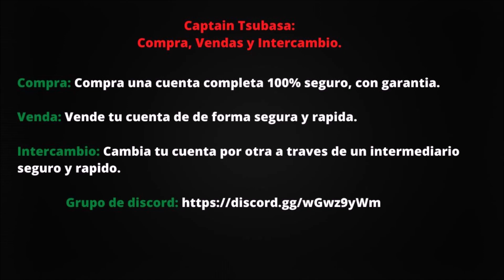¡¡ME ENFRENTO A UN TOP 16 DREAM CHAMPIONSHIP!! | Captain Tsubasa: Dream Team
⭐⭐CUENTAS FRESH⭐⭐ (decid que vais de parte de Neokun04)
Contacto discord: HamzoLyn#5443

💎💎COMPRA-VENTA DE CUENTAS💎💎 (decid que vais de parte de Neokun04) Discord

🎨🎨CARTAS PERSONALIZADAS🎨🎨 (decid que vais de parte de Neokun04)
Contacto discord: felippb#7131